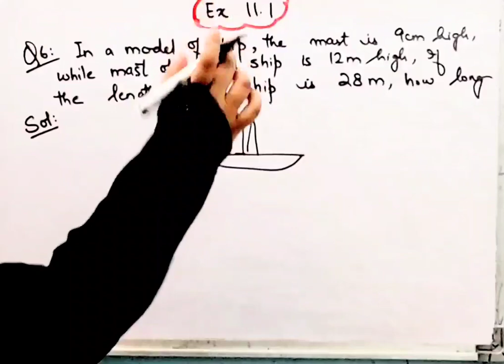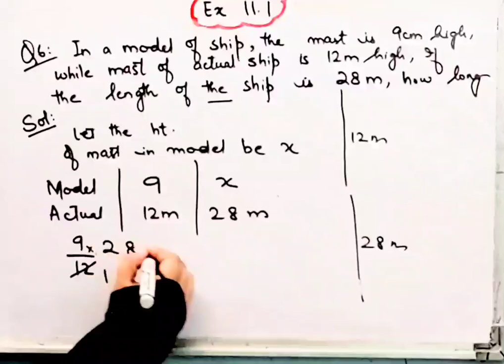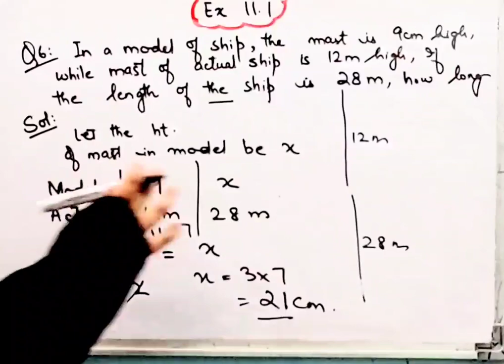In model of ship mast is 9cm high, while mast of actual ship is 12m high I If length of ship is 28m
Ex 11.1 I Question 6 I Class 8 I Direct and Inverse Proportion I Chapter 11 I NCERT I  CBSE I